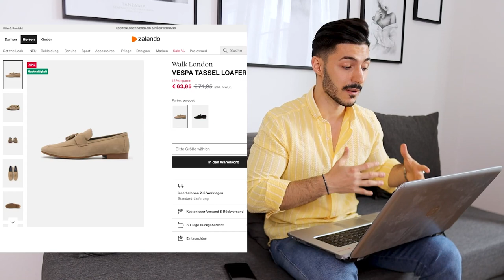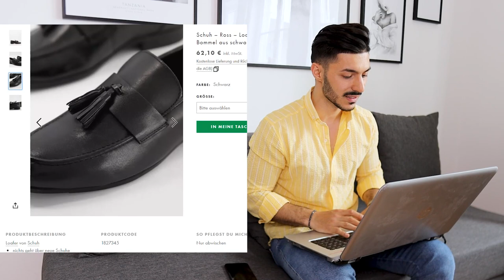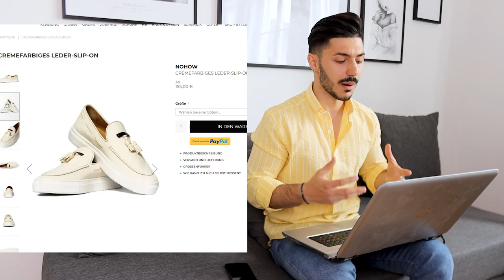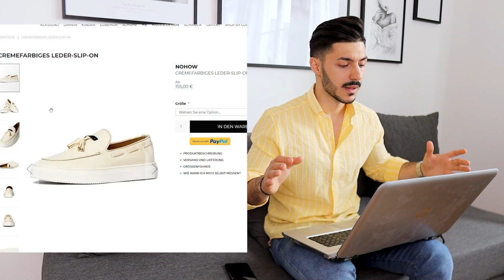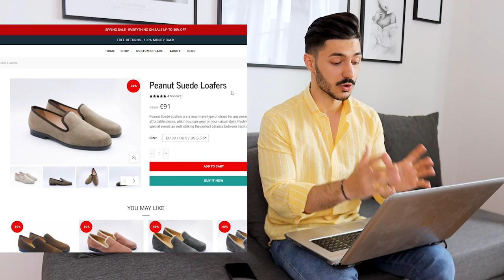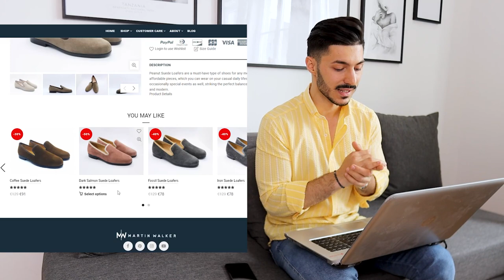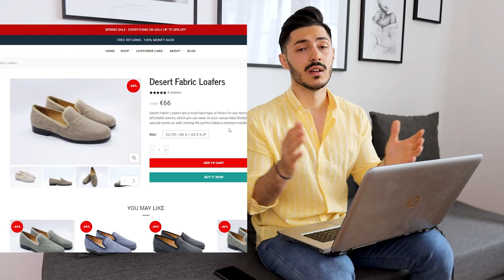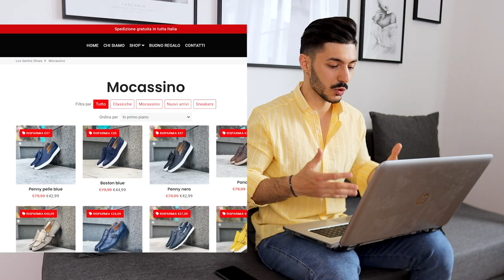10 Loafers die du blind kaufen kannst! Männer-Style Schuhe | Modern Gent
Echte Gönner hier entlang: shorturl.at/fpqEH

Die Links zu den Schuhen findest du hier:
1. Schuh beige Walk London
2. Schuh dunkelbraun Office Crog
6. Schuh Peanut Martin Walker